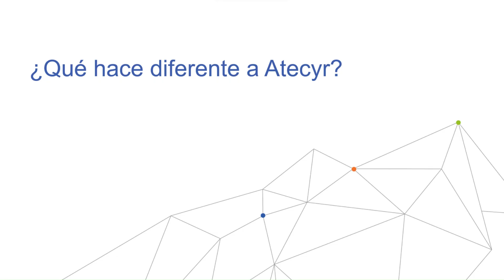50 aniversario Atecyr. Ana Magdaleno, Directora gerente de Atecyr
En esta entrevista, Ana Magdaleno, Directora gerente de Atecyr explica la importancia de las personas, como socios de Atecyr y de las empresas que conforman el panel de socios protectores de la asociación.